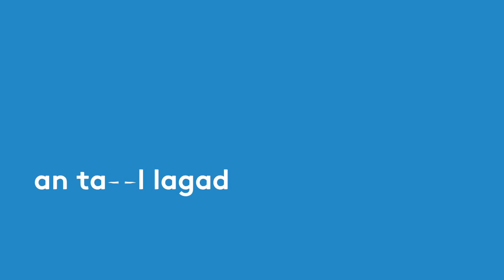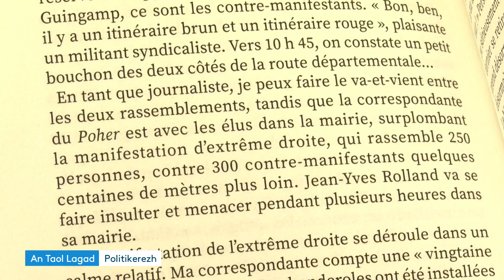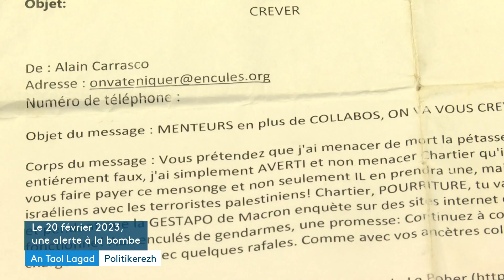An Taol Lagad du 5 octobre 2023.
Votre édition en breton revient sur la mobilisation de la Confédération paysanne pour que tous les agriculteurs engagés dans les mesures agro-environnementales et climatiques de la PAC touchent leurs aides. Et Erwan Chartier présente son livre "Callac de Bretagne ou les obsessions de l'extrême-droite".

Profil : @france3bretagne